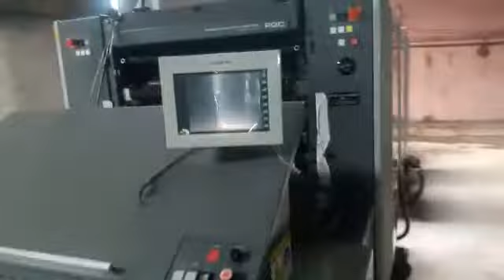KOMORI SPICA 426P - 4 Colour Offset Printing machine sale